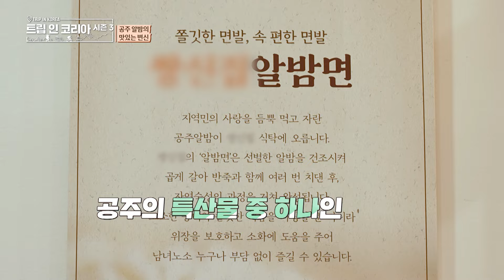공주 알밤 듬뿍 알밤 칼국수 알밤 묵 | 🗺️트립인코리아 시즌3 공주🌰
방송인 신은하와 떠난 백제 문화의 도시 | 🗺️트립인코리아 시즌3 공주🌰

공주 알밤이 듬~뿍 들어간
담백한 맛의 알밤 칼국수와 탱글한 알밤 묵